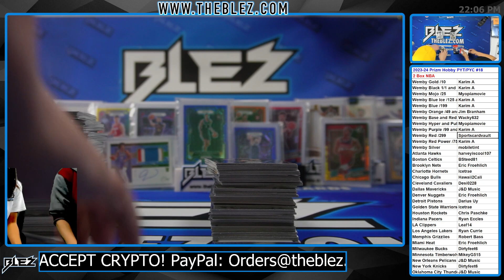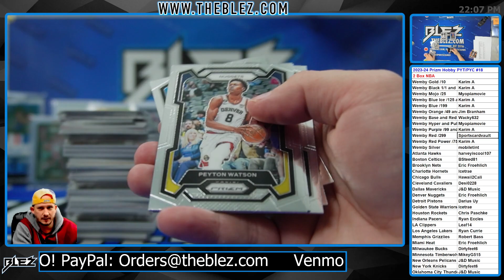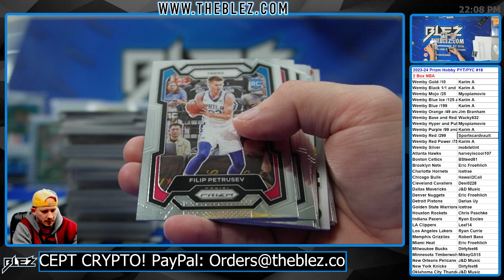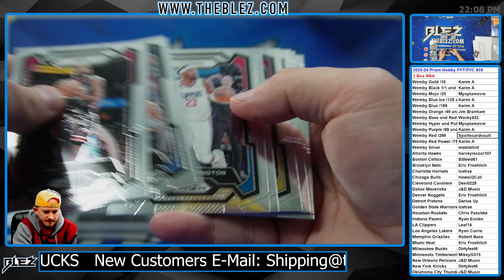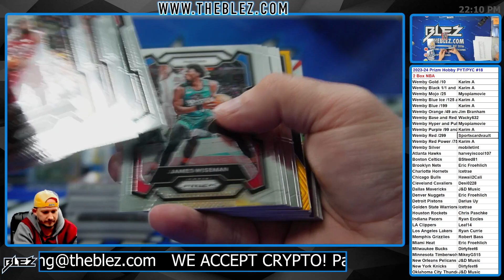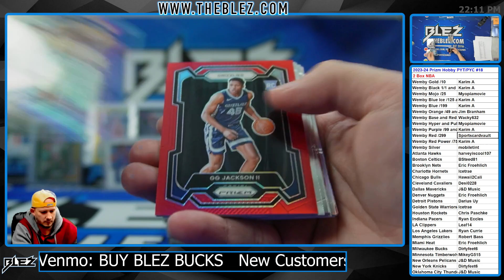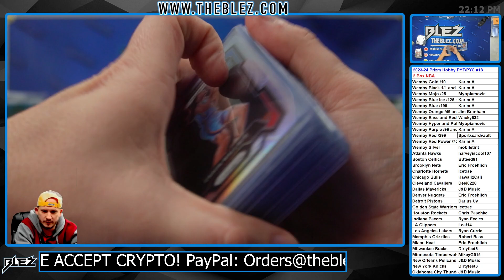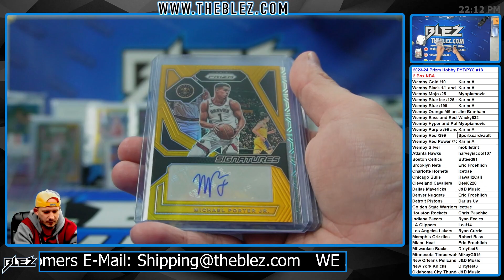2023-2024 Panini Prizm Hobby 2 Box BREAK #18 Pick Your Team Pick Your Color